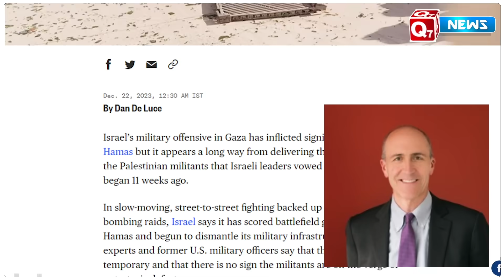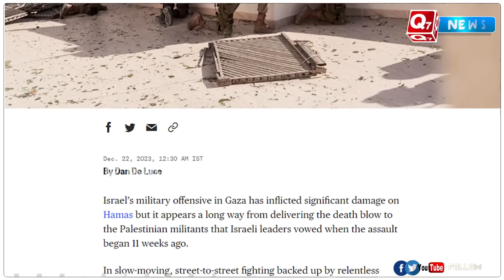இ.ஸ்.ரே.ல் தவறான பாதையில் செல்வது அச்சம் அளிக்கிறது – அமெரிக்க ராணுவ அதிகாரிகள்!